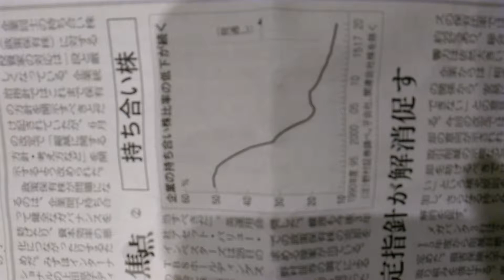2018年6月15日